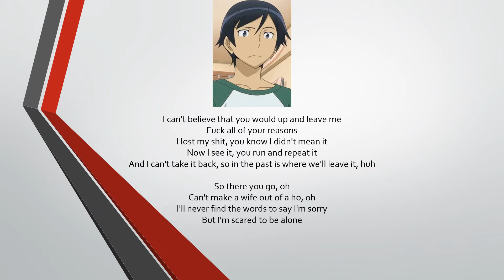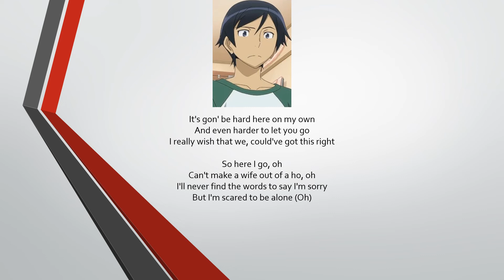Kadokawa's High School Musical Reboot: 138th Song: Without You by Kyousuke Kosaka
What if I reboot High School Musical with Kadokawa Characters?

This is my one hundred and thirty-eighth song, Without You by The Kid LAROI.

Sung by:
*Kyosuke Kosaka (高坂 京介, Kōsaka Kyōsuke)